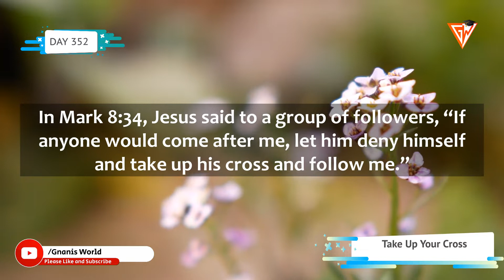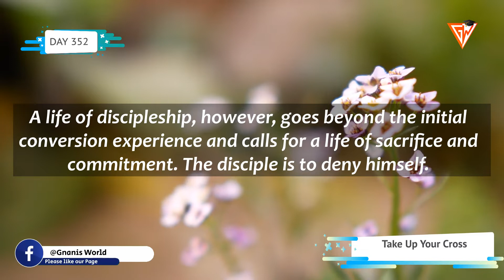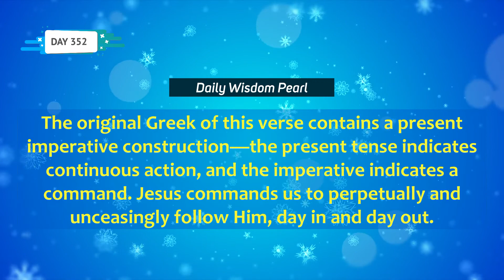DAY 352 || Take up Your Cross || Daily Apologetic Dose || Gnanis World